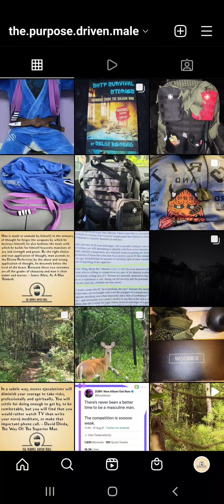For The Men That Are Bettering Themselves Daily...